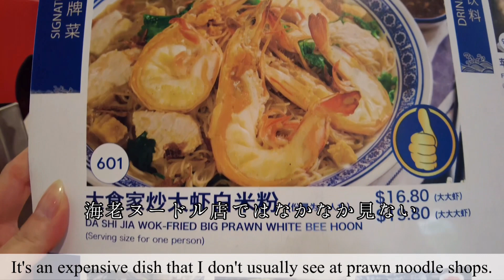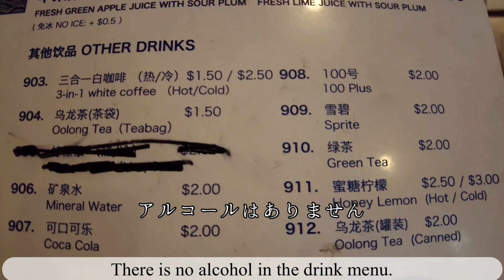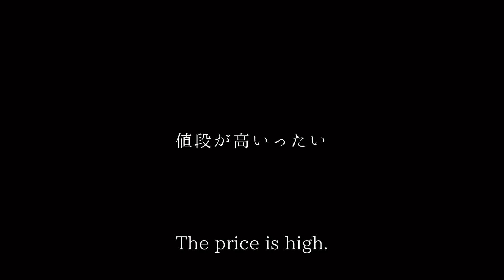Delicious and Expensive! Singapore’s Prawn White Bee Hoon🦐🇸🇬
【Da Shi Jia Big Prawn Mee】

Location
89 Killiney Rd, Singapore 239534